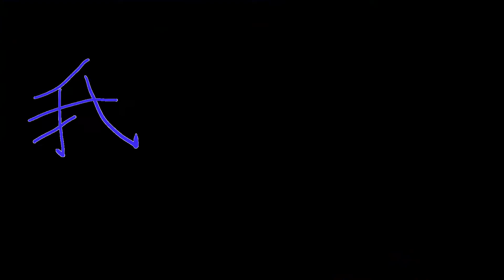【我在画室的日子】第四集 | 遇到瓶颈了，看看能克服吗？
这幅画遇到的为数不多的瓶颈。真的好闹心。不知道什么时候能走出来，迷茫就是进步的最佳时机。最主要是能平静下来，不断的尝试寻找出路。
绘画带我逃离舒适区，让我的感情找到了释放的出口。同时也能在喧嚣紧张的都市生活中，得到片刻的安宁。只要我们自己愿意，其他什么都不足以成为借口。大胆的去尝试，生活会因此而变得丰富多彩。